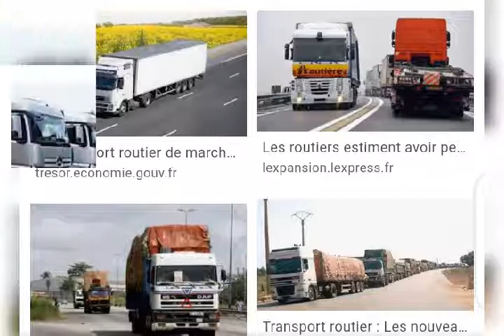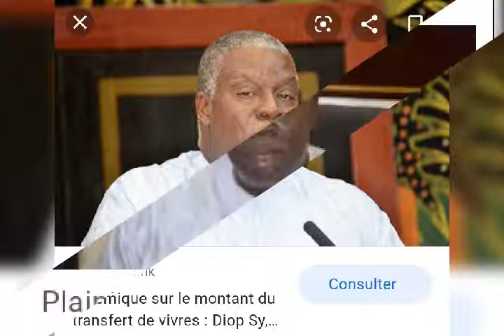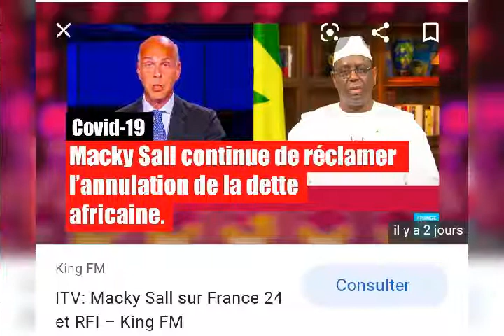Revue de L'actualité : Coronavirus, Transport Aide Alimentaire, Rapatriement de Ndiaye Doss